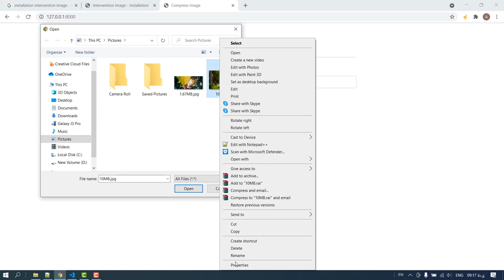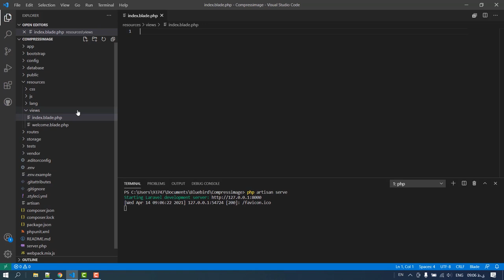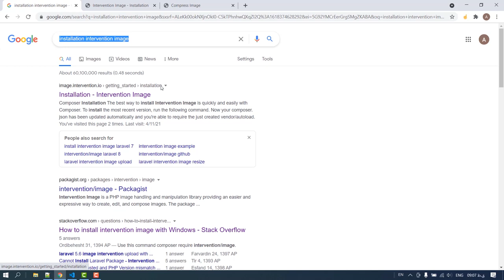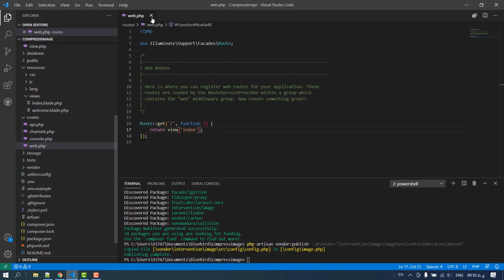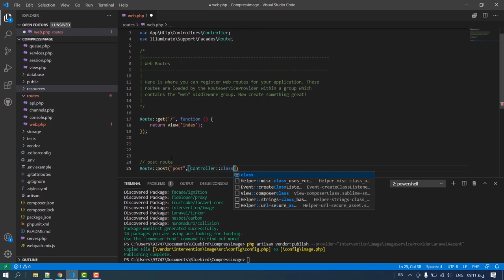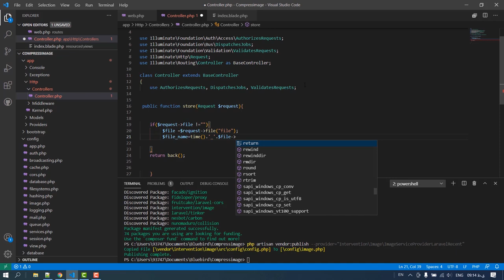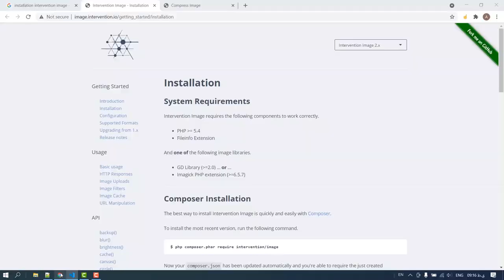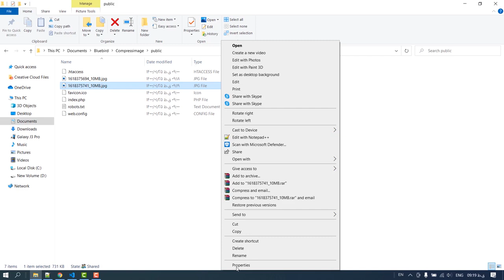Compress Image In Laravel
Compress image
In this video you will learn how to compress image in your Laravel project that we use intervention image library.

Intervention Image is an open source PHP image handling and manipulation library. It provides an easier and expressive way to create, edit, and compose images.